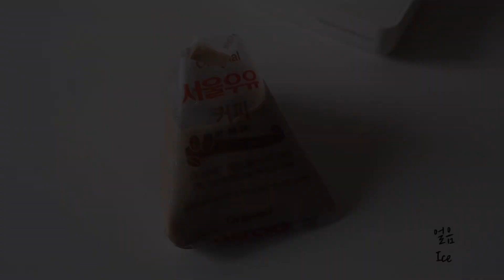커피 우유 라떼 만들기☕️ㅣ Coffee milk latte recipe ㅣ 홈카페 레시피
안녕하세요 hyuni입니다
오늘은 추억의 음료인 삼각우유 커피우유에 에스프레소를 탄 음료인 커피우유라떼를 만들어봤어요🧸♥️ 커피우유 자체가 달아서 에스프레소를 추가해도 부담스럽지 않고 달달한 라떼 먹는 기분이었어요😄

* 이 음료는 카페인에 카페인을 더한 음료라 잠이 안 올 수 있으니 적당량만 마시는걸 추천드립니다

🎶BGM

(영상 검색키워드)